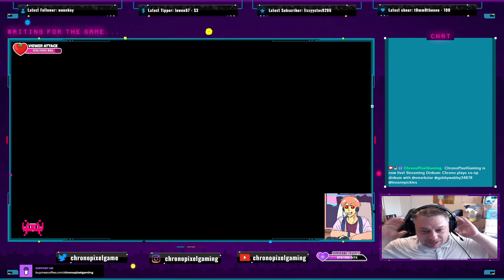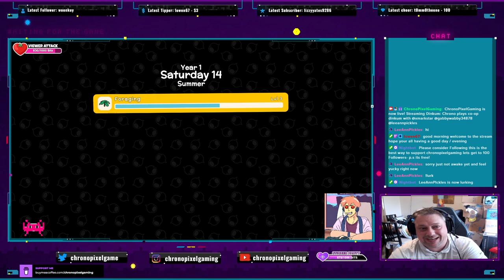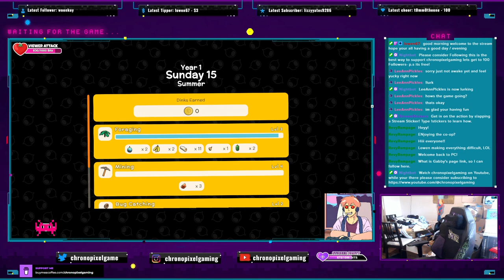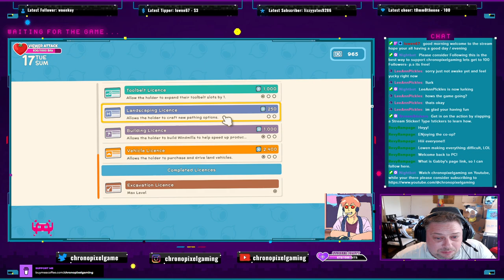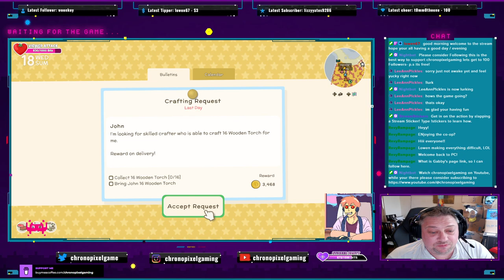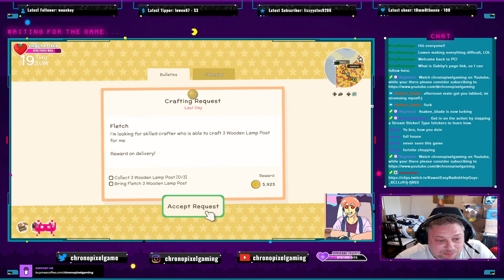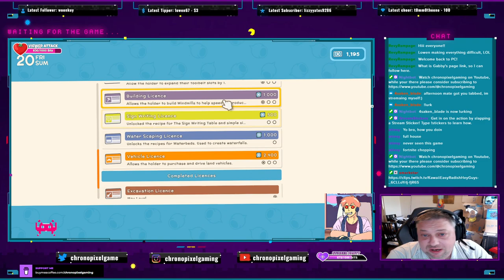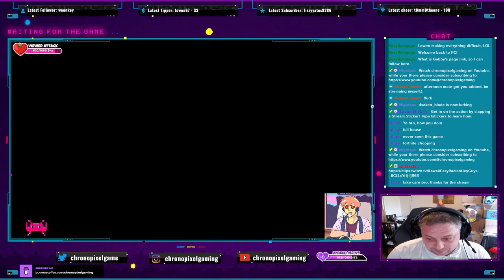Co-op Dinkum: the ultimate co-op experience! (Episode 2)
With Guests  @xMarkStar   @LeeAnnGreenHeart333  @lowen67 @gabbywabby34878

Co-op Dinkum offers a unique and engaging cooperative gameplay experience for guests. It is the ultimate co-op experience, where players must work together to solve puzzles, complete challenges, and achieve common goals in a fun and collaborative way.